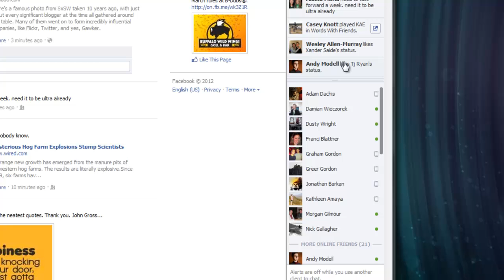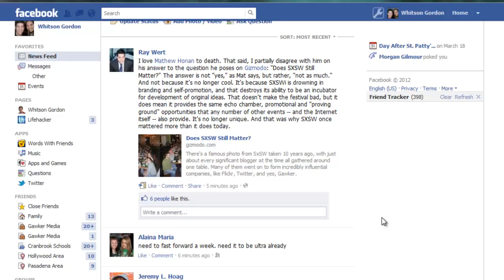How to Make Facebook Infinitely Better with One Browser Extension